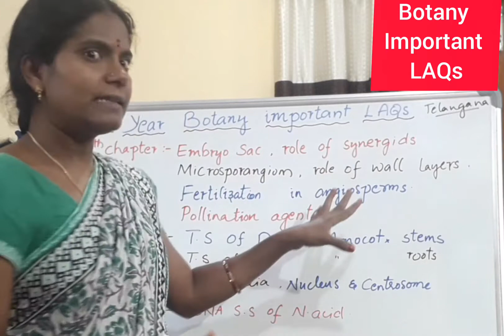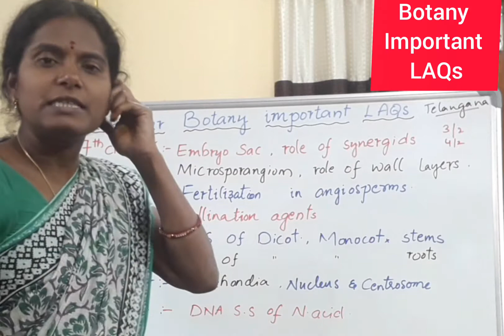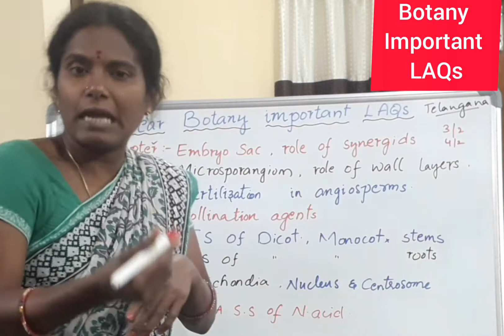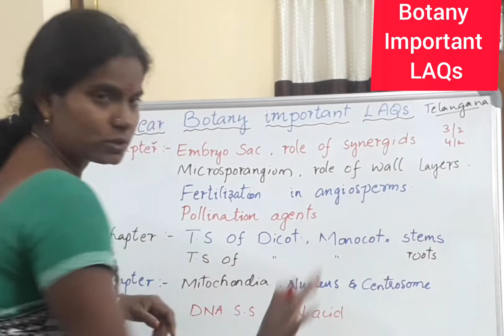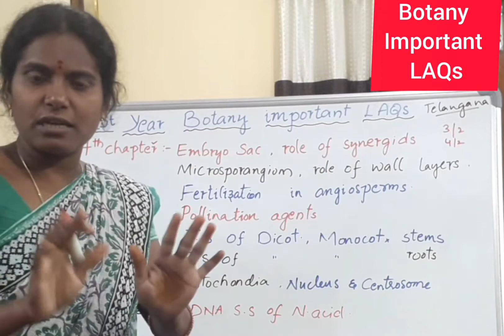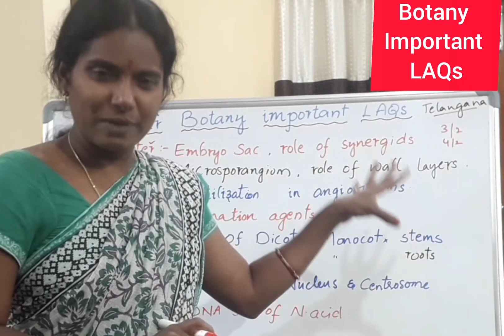||Intermediate 1st year Botany important LAQs||telangana 2021-22 1st year expected Botany LAQs||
telangana state Intermediate Botany 1st year LAQs expected #